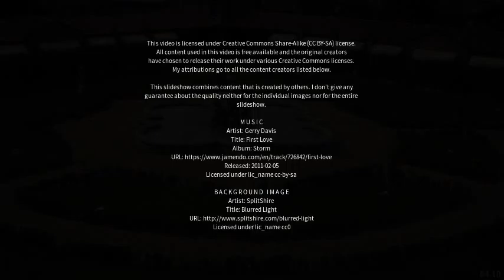Best places to visit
Best places to visit - Cilavegna (Italy) Best places to visit - Slideshows from all over the world - City trips, nature pictures, etc.